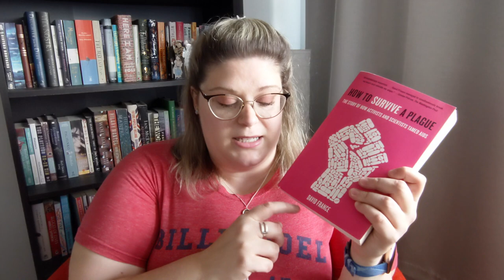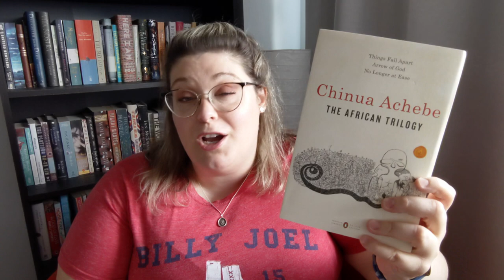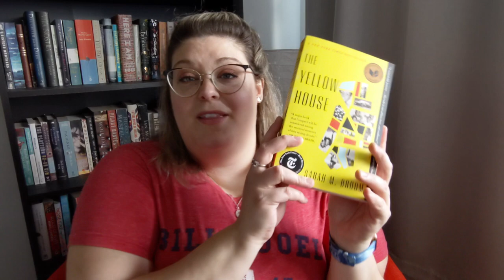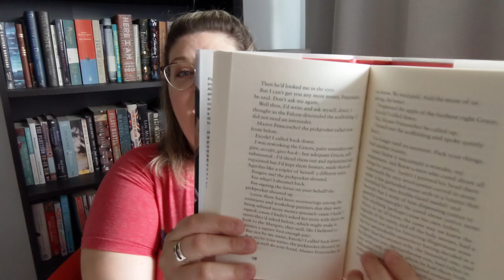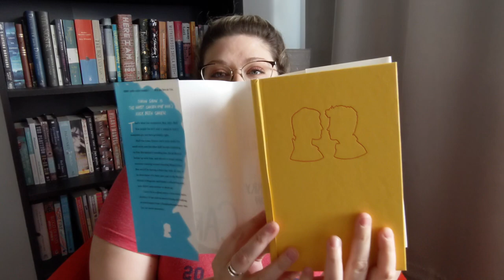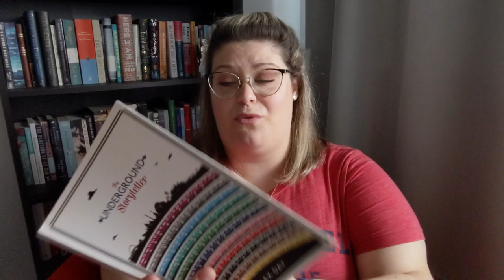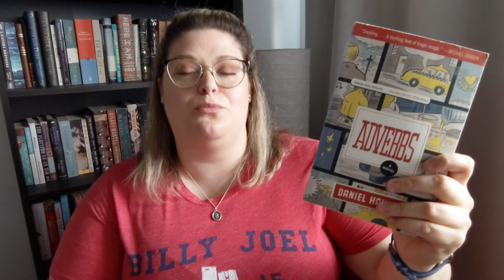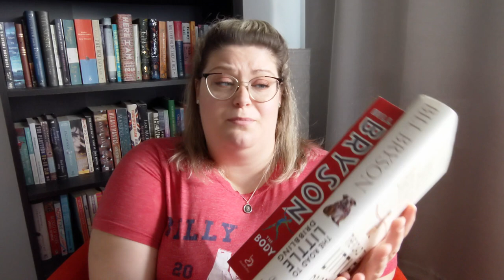One Book In, One Book Out: An Un+Haul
I love buying and donating books!